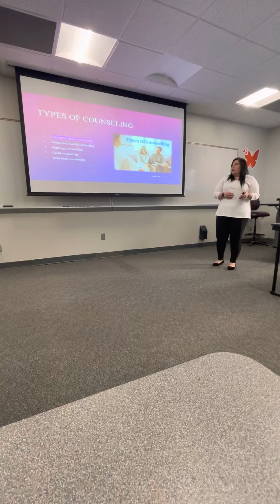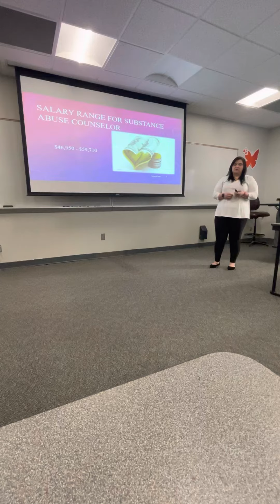OSU-OKC Career Path Presentation - Counseling - Desarae Miles